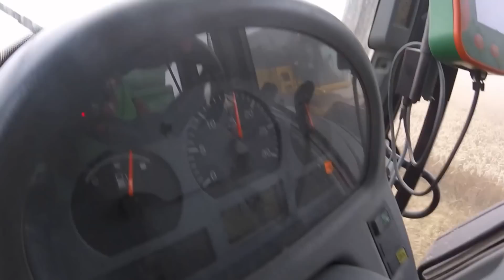Żniwa 2016 + wtopa Bizon Z058 Ursus 1012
Żniwa z małą wtopą i z okolic   Bizon Rekord Z058 John deere 2254 New Holland CR9080   Claas Medion 310      Zetorb 7711  ZTS 16245   Valtra   Ursus 1012 , 1634   John Deere 8230 ,  7530  , 7710  Fendt 716 , Merlo

Muzyka : BBX ft. Tony T & Alba Kras - Crazy
DJ Inox vs. DNF & Vnalogic ft. Ania Deko - Summer (Official Music Video)